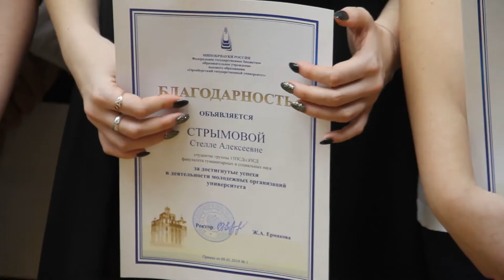Празднование Дня российского студенчества в ОГУ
Оренбургский государственный университет с размахом отпраздновал День российского студенчества и свой 23-й день рождения в статусе классического университета.